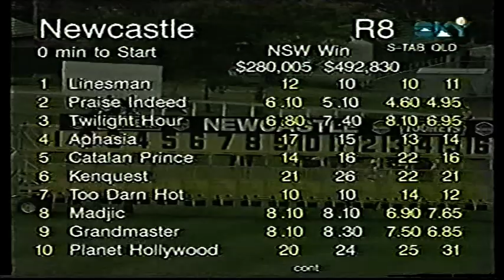1997 Newcastle Cup Thu 18 Sept